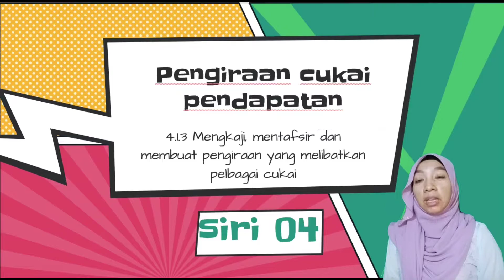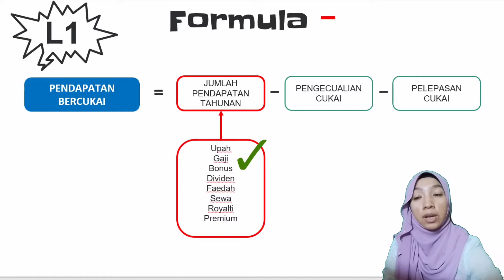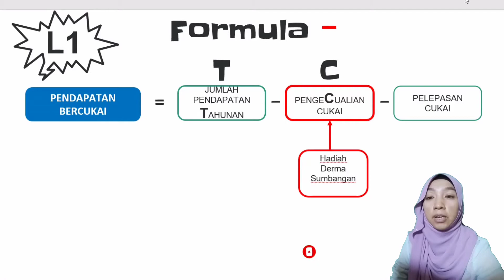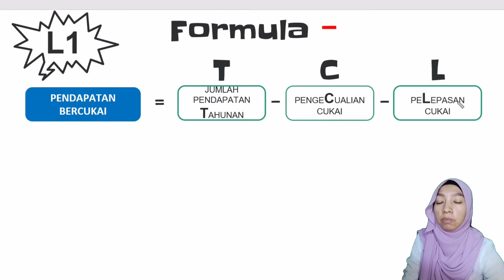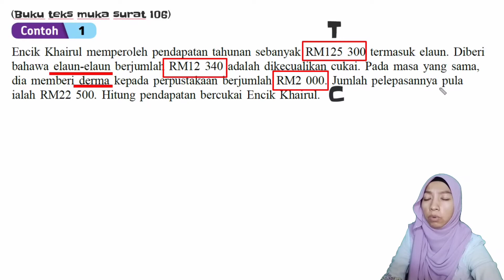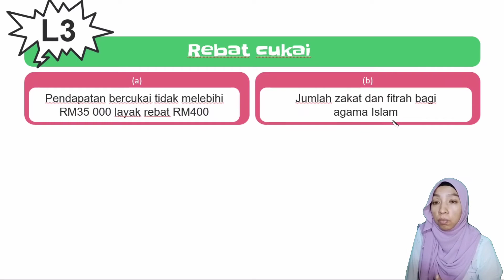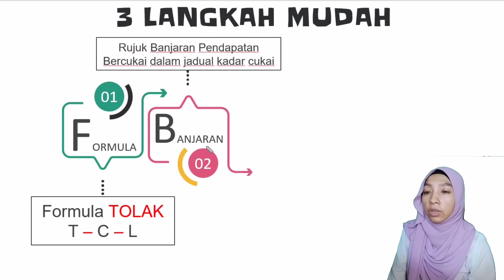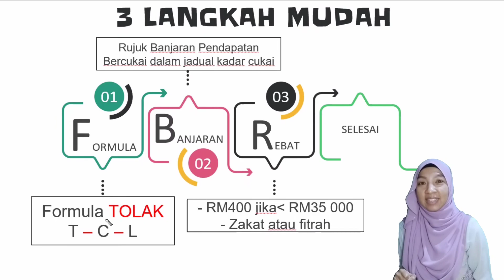4.1 PERCUKAIAN (SIRI 04) MATEMATIK T5 BAB 4 MATEMATIK PENGGUNA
BAB 4 : MATEMATIK PENGGUNA (PERCUKAIAN)
SP : 4.1.3 Mengkaji, mentafsir dan membuat pengiraan yang melibatkan pelbagai cukai

Video ini belajar 3 langkah mudah dan formula ringkas yang mudah untuk diingati.

Jom menonton dan sudikan share supaya maklumat ini boleh sampai kepada murid-murid yang memerlukan.

Semoga bermanfaat untuk pelajar dan rakan guru.